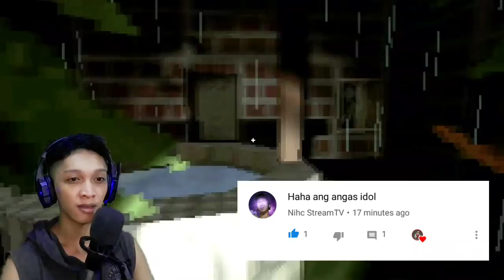Nagja-just always | THE SILENT HOUSE - part 3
THE SILENT HOUSE PART 3

join to my facebook fan page
(JAMES ROBIN Q. GUIRRE FANS GROUP)
and also like my facebook page
(Hiyooow idols)

- comedy | funny | scary | horror | creepy
- mobile | android | phone | pc